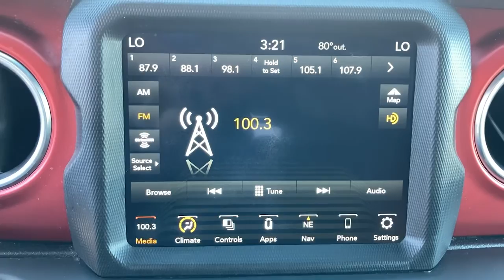2018 Jeep Wrangler North Myrtle Beach, Georgetown, Conway, Myrtle Beach, SC, Shallotte, NC P981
Black Clearcoat Used 2018 Jeep Wrangler available in Myrtle Beach, South Carolina at Myrtle Beach Chrysler Jeep. Servicing the North Myrtle Beach, Georgetown, Conway, SC, Shallotte, NC area.

2018 Jeep Wrangler Unlimited Rubicon FCA US Certified Pre-Owned Details:brbr  * Vehicle Historybr  * 125 Point Inspectionbr  * Includes First Day Rental Car Rental Allowance and Trip Interruption Benefitsbr  * Powertrain Limited Warranty: 84 Month/100000 Mile (whichever comes first) from original in-service datebr  * Roadside Assistancebr  * Warranty Deductible: $100br  * Transferable Warrantybr  * Limited Warranty: 3 Month/3000 Mile (whichever comes first) after new car warranty expires or from certified purchase datebrbrCertified. CARFAX One-Owner.brbrbrMyrtle Beach Chrysler Jeep will take the time to get to know what you want and work with you to ensure thats exactly what you have when you leave. That holds just as true for used car customers as it does for new Chrysler or Jeep customers. We will do everything in our power to provide the best loan or lease that works for you and your wallet. In addition to helping drivers find the perfect vehicle Myrtle Beach Chrysler Jeep also has a state-of-the-art auto repair shop where our highly skilled team of technicians perform routine maintenance as well as other services such as auto-glass repairs transmission repairs and wheel repairs. Were conveniently located at 785 Jason Boulevard Myrtle Beach SC 29577.